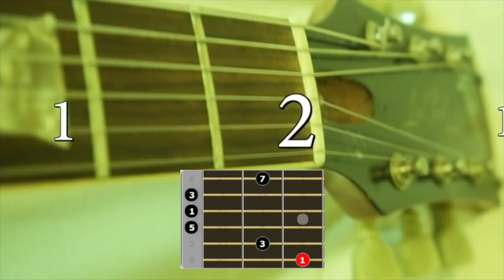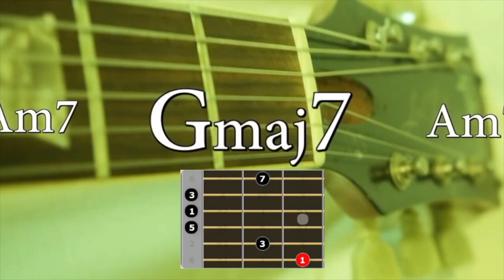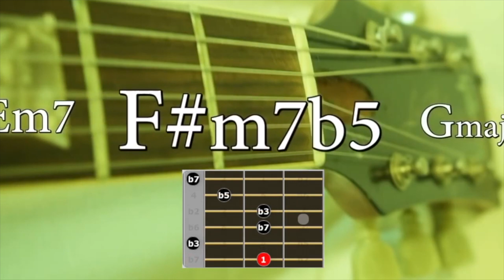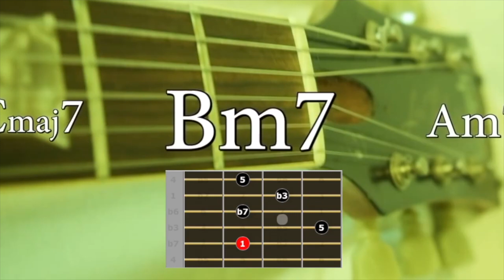Acordes de Cuatriada Tonalidad G [TUTORIAL GUITARRA ESPAÑOL]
by Alex de Benito
ROCK FACTORY